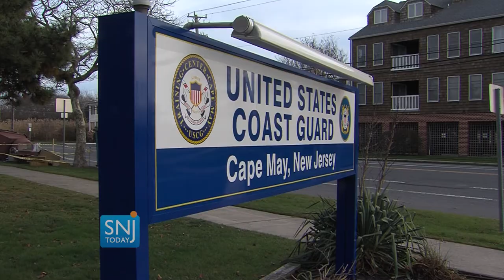Cape Military Spouses Bring Holiday Joy to Coast Guard Recruits with Stockings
The 60-plus member Jersey Cape Military Spouses Club is stuffing stockings for the recruits stationed at Coast Guard Training Center Cape May this holiday season.